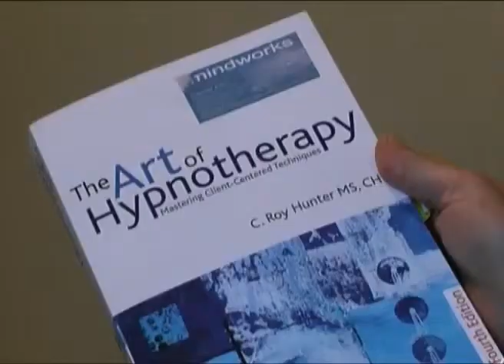SAIH - Roy Hunter interview by Claudia Klein in South Africa PT 4 of 5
Roy Hunter interview by Claudia Klein on his visit in South Africa - October 2012
Part 4